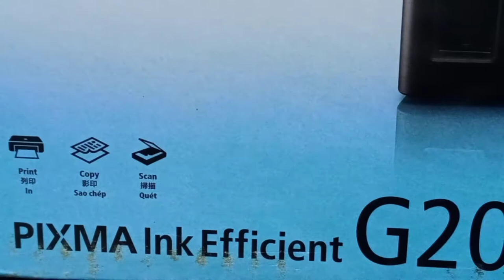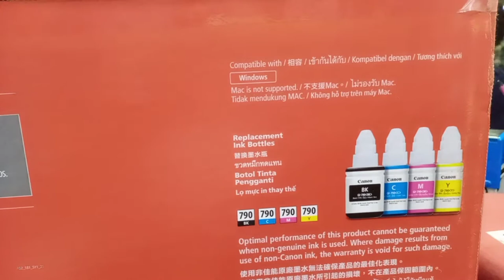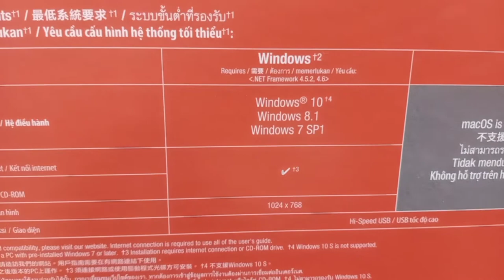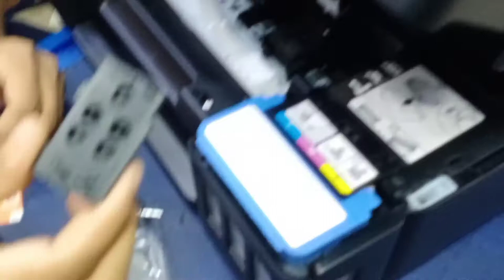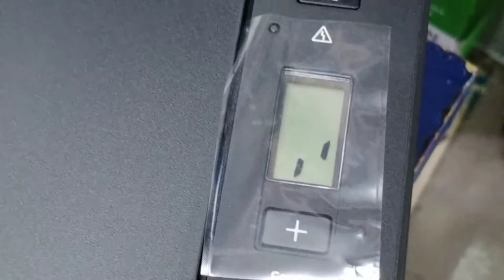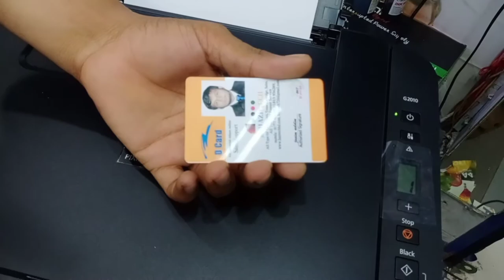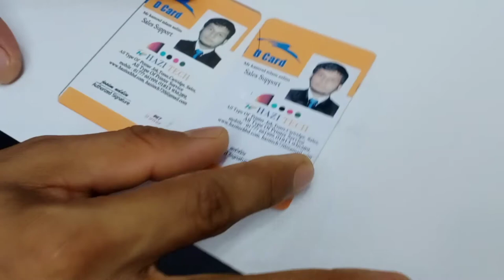Canon Pixma G 2010 All in One A4 Printer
Specification:
Printing Features
Print Speed Approx. 5.0ipm
Resolution 4800 (horizontal)*1 x 1200 (vertical) dpi
Print Technology Ink
Duty cycle (monthly) 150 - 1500 pages
Display LCD (1.2 inch segment mono)
Interface USB 2.0 Hi-Speed
Paper Handling
Sizes A4, A5, B5, Letter, Legal, 4 x 6", 5 x 7", 8x 10", Envelopes (DL, COM10), Square (5 x 5"), Business Card, Custom size (width 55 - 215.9mm, length 89 - 676mm)
Types Plain Paper
Weight Plain Paper: 64 - 105g/m2, Canon specialty paper: max paper weight: approx.275g/m2 Photo Paper Plus Glossy II (PP-201)
Copying Features
Copy Speed Document: Colour sFCOT / Simplex Approx. 32secs
Document: Colour sESAT / Simplex Approx. 1.7ipm
Maximum Number of Copies Multiple Copy Black / Colour: 1 - 20 pages
Scan Features
Scan Technology Flatbed
Resolution 600 x 1200dpi
Speed Reflective: A4 Colour / 300dpi
Approx. 19secs.
Max Document Size A4 / Letter (216 x 297mm)
Physical Specification
Color Black
Dimensions (W x D x H) Factory configuration Approx. 445 x 330 x 135mm
Output / ADF trays extended Approx. 445 x 533 x 260mm
Weight Approx. 6.3kg
Voltage AC 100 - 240V; 50 / 60Hz
Warranty Information
Warranty 01 year
visit
hazi tech, shop 720,738, Level 7, Multi plan Center,69/71 New Elephant Road Dhaka 1205,
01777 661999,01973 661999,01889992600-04